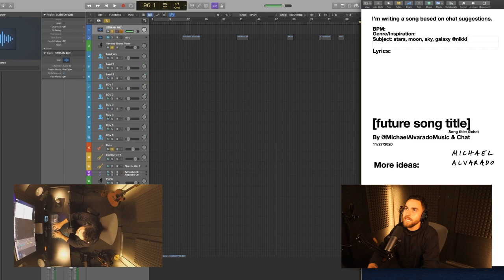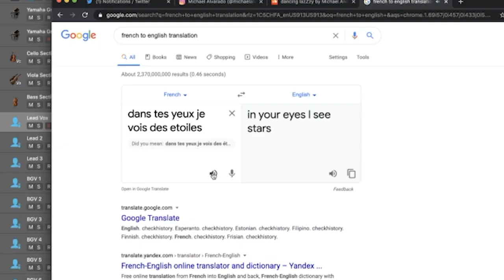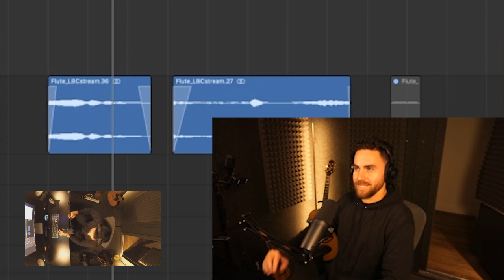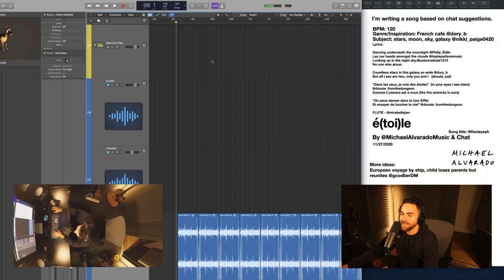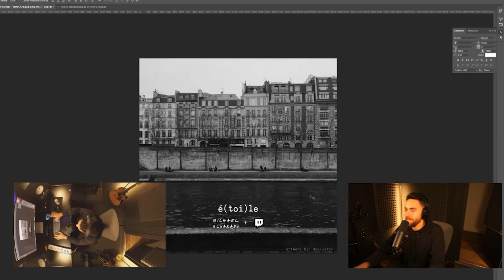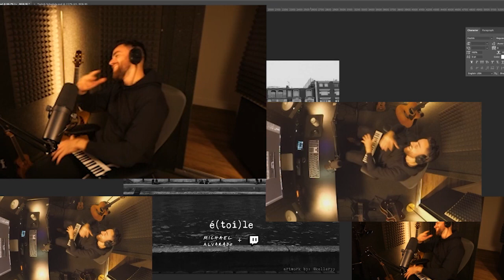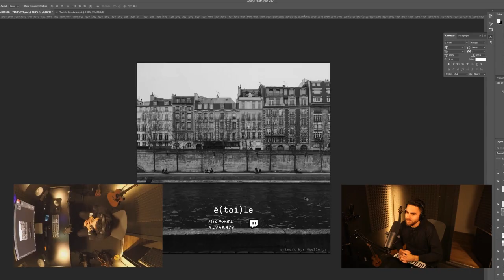Writing a song in French in less than 5 hours... Pardon my French!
é(toi)le // A live viewing audience voted for Michael to write a full song inspired by a French cafe. With the subject being galaxy-themed, étoile became the play-on title (étoile meaning star, toi meaning you, so é(toi)le is almost like you are within the stars). And yes, Michael even sang in French... special thanks to the chat and Google translate for the help. Fingers crossed that the pronunciations are right 😂. This is def one of our faves so far. // album art by @kelliekwn

Edit by ANAJONDA